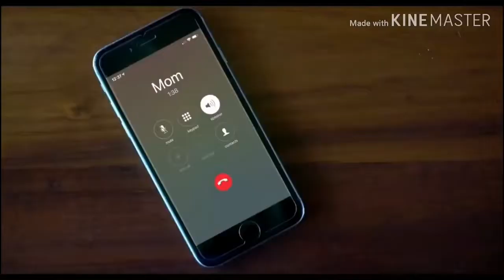Where'd You Go, Bernadette Trailer 2019